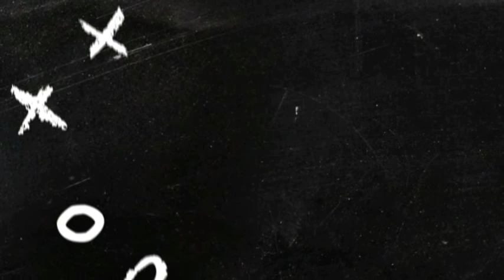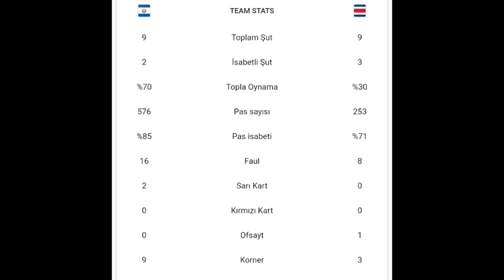El Salvador 1 - 2 Kosta Rika Maçı Özeti 🔥🔥 2022